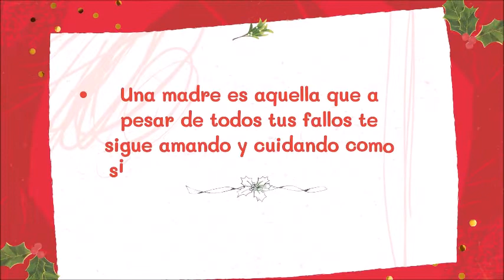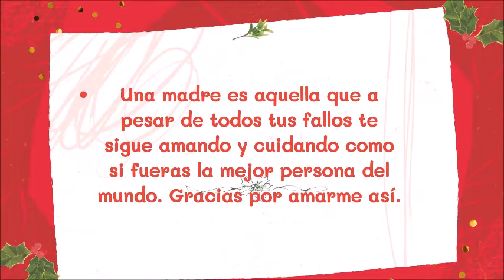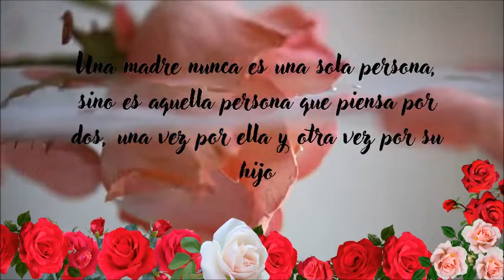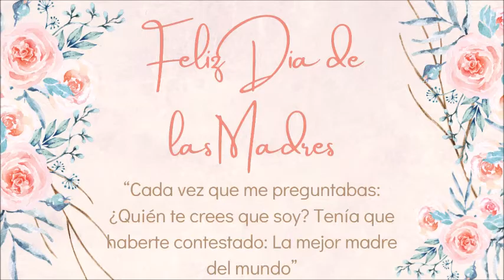Feliz Dia Mamá.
Mamá, todos los días deberían de ser el día de la madre. Gracias por todas esas veces que he dado por hecho las cosas y no te las he agradecido.